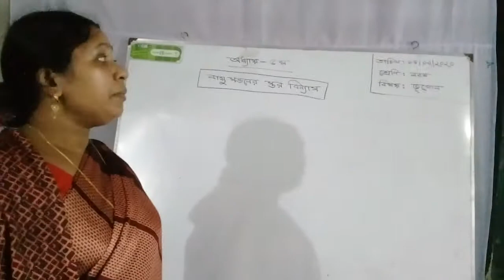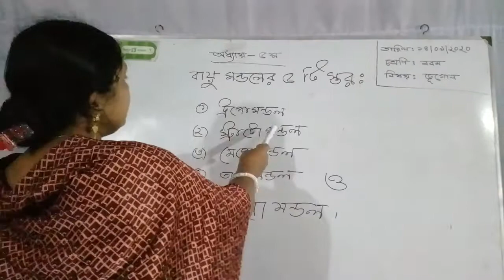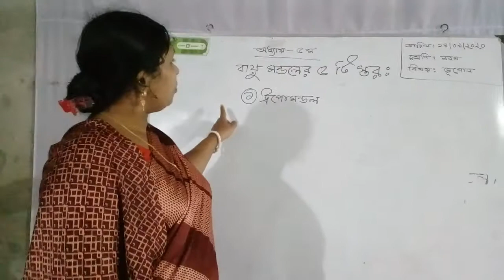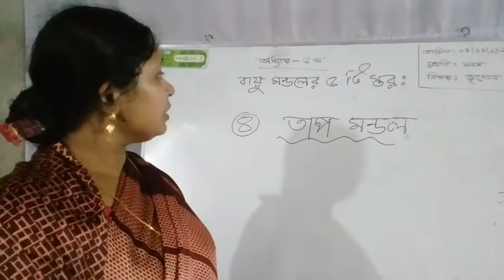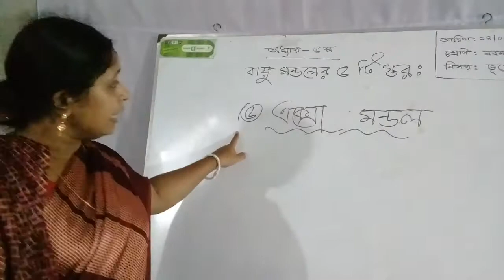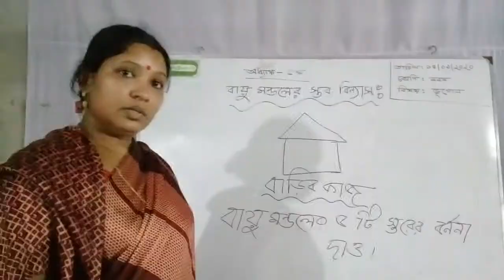Online class/ Geography/ nine- ten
Poly Debnath